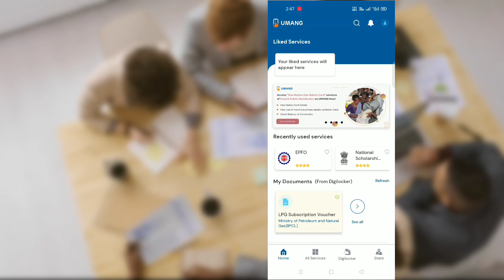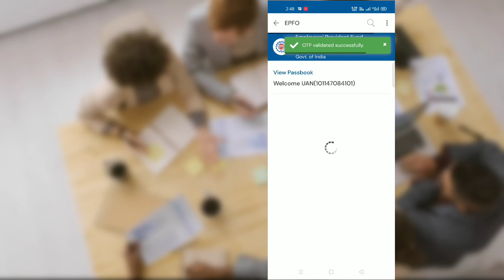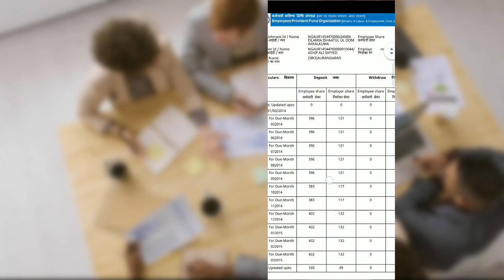How to check epf balance | PF account balance check l PF STATEMENT KAISE DEKHE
How to check epf balance |  PF account balance check PF STATEMENT KAISE DEKHE

Namskar Dosto  Swagat hai hamare "MH21 CHANNELS" PAR
Dosto is video me mene, PF balance check online,  karne ka process bataya hai. Epf balance check online, karne ka process me ek new update aaya hai, so mene new update ka bare me bhi bataya hai. PF balance check, 3 tarike hai, jisme se mene 2 tarike se bataya hai.